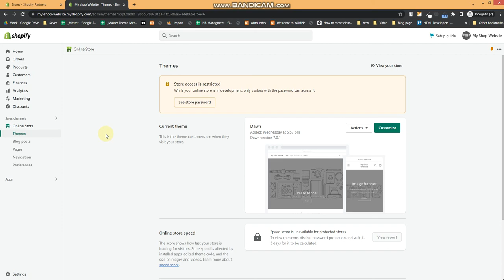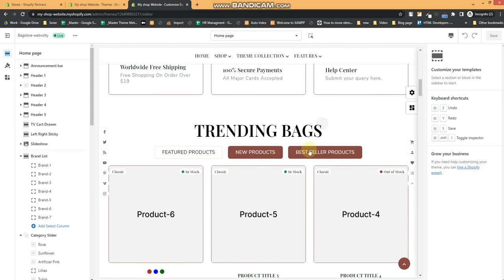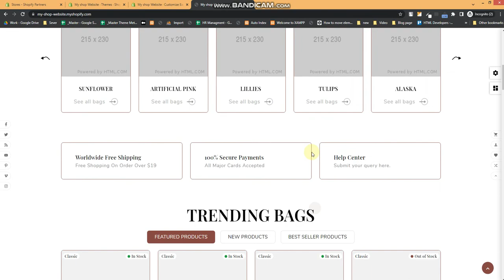How To Install Shopify Bagstore Mega Bag Super Store Theme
Themevolty Guide.